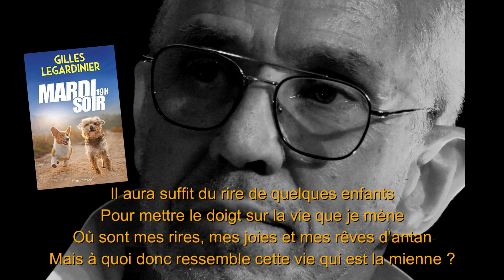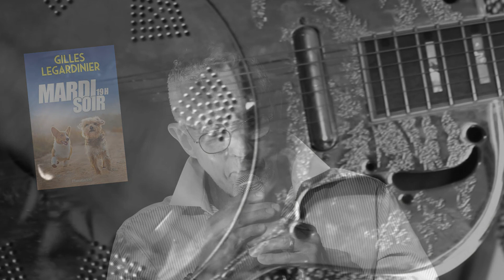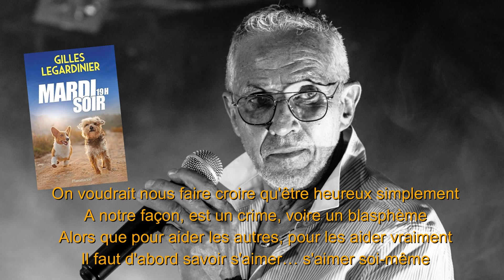MA VIE, LA MIENNE - MicKaël André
Le texte "MA VIE, LA MIENNE" est né de la lecture du livre "MARDI SOIR 19H" de Gilles Legardinier... Une belle réflexion sur ce que nous faisons de notre vie... nos choix sont-ils en harmonie avec ce que nous sommes ou ce que nous voudrions être.
La phrase du livre qui a déclenché cette inspiration est la suivante : "Dorénavant, je ne ferais pas cadeau de ma vie à ceux qui ne feront que la consommer sans aucune gêne"... J'espère que ce résumé personnel aura le même impact dans vos coeurs.
A titre personnel j'adore le style d'écriture de l'auteur depuis son livre "Complètement cramé".
Je n'ai pas manqué d'envoyer ce texte à l'auteur qui a eu la gentillesse de me répondre.
MicKaêl André